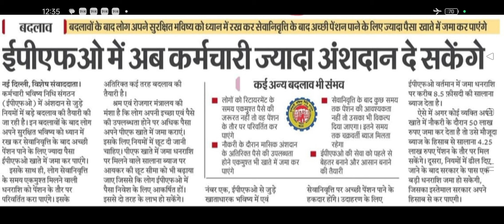कर्मचारी भविष्य निधि संगठन न्यू अपडेट 💯BIG CHANGING 💯 कई बदलाव 💯 मनचाहा अंशदान करें